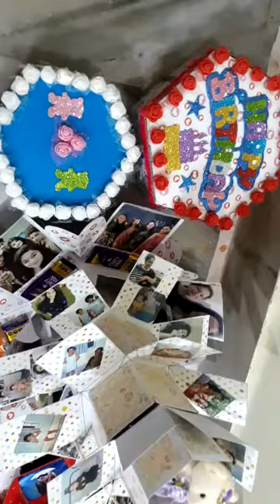Hexagon 4th floor box for every occation...order now..